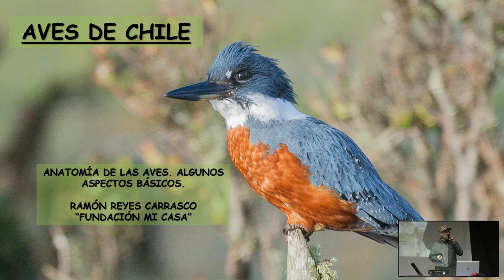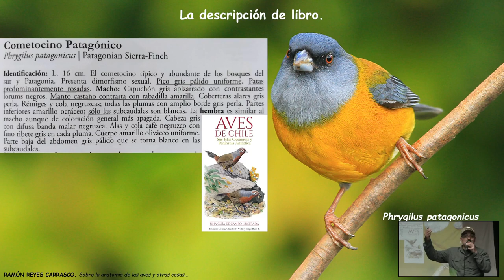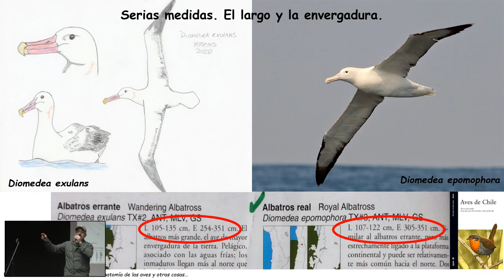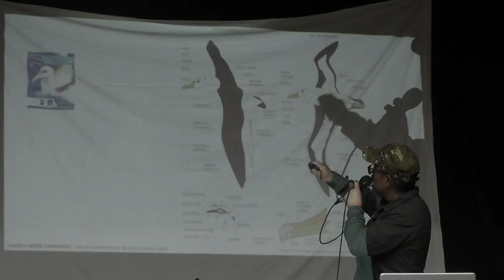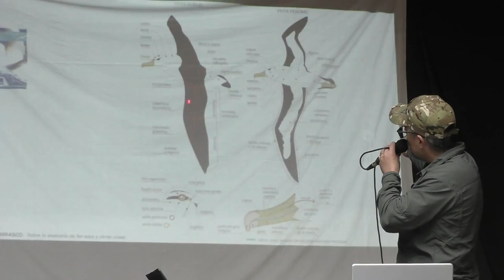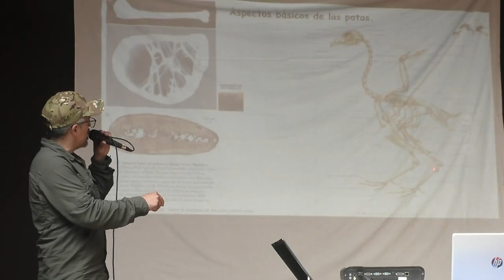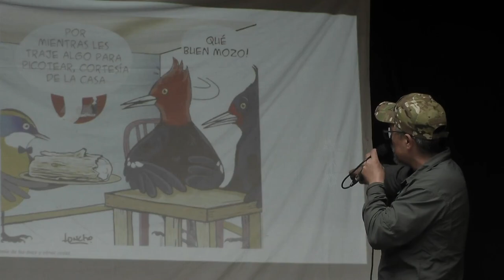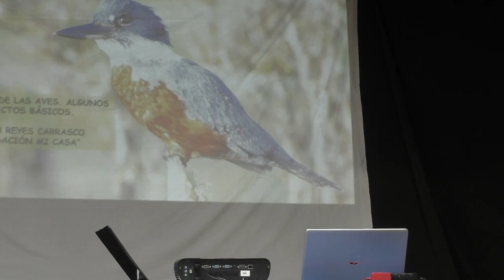Ramón Reyes, ANATOMÍA DE LAS AVES, ALGUNOS ASPECTOS BÁSICOS.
Charla, Sábado 2 de Noviembre, 2023. Pajareando Fest, Villarrica, Chile.